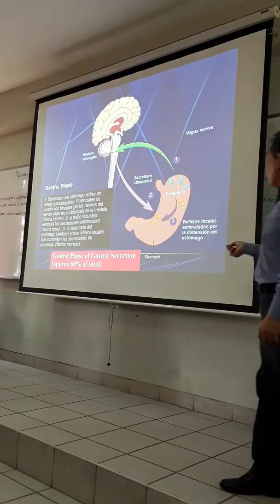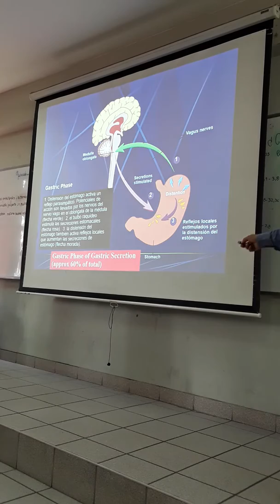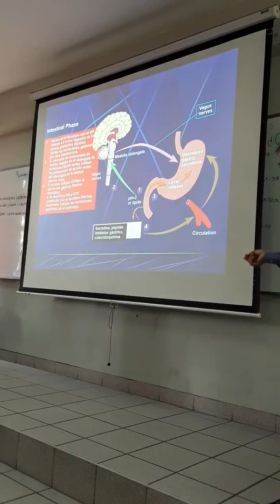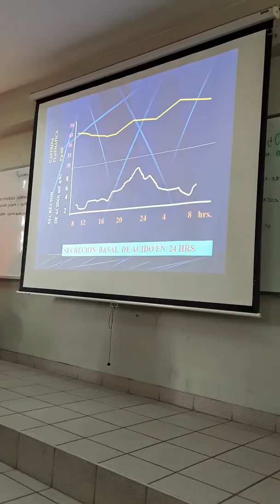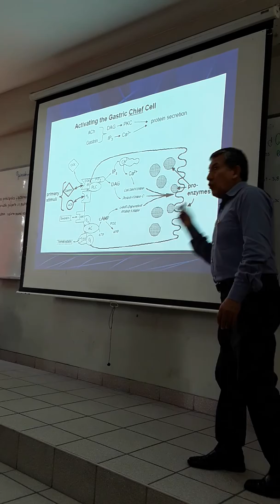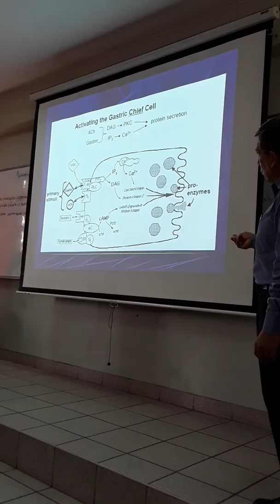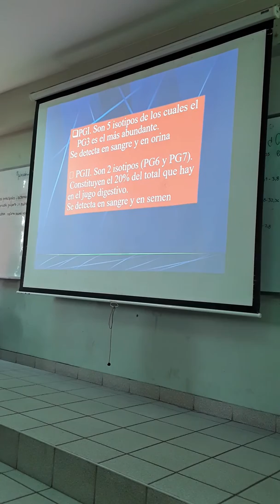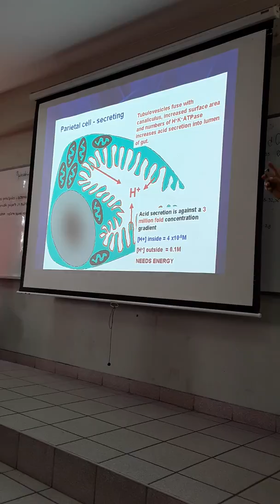Fisiología Digestiva - Secreción gástrica 2 UNFV